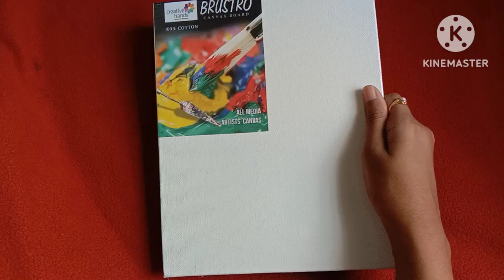Krishna Acrylic painting|| Krishna drawing|| Krishna painting tutorial|| Kaveri Art Studio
Krishna acrylic painting
How to draw Krishna god
How to do Acrylic painting of Krishna
Krishna acrylic painting on canvas
Krishna acrylic painting step by step
Krishna acrylic painting for beginners
Krishna acrylic painting for beginners step by step
Krishna acrylic paint
Krishna acrylic painting tutorial
Krishna acrylic drawing
Krishna drawing
Krishna drawing with colours
Krishna painting
Acrylic painting of Krishna
How to do painting of Krishna
How to paint Krishna ji
Drawing of Krishna ji